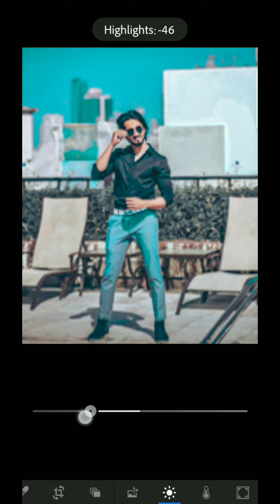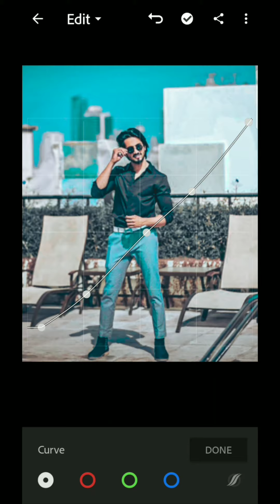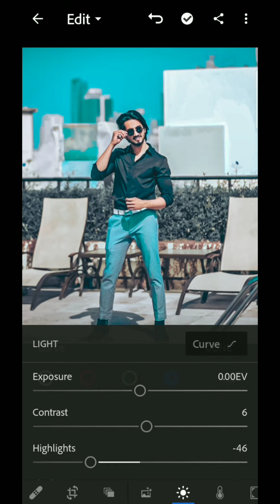Mr.Faisu😮Photo Editing On Lightroom ।। Lightroom Photo Editing 2021🖌️।Let's Edit।WikkiEditography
Namaskaar Dosto, aaj ham is video me sikhenge ge ki Lightroom Ke Aandar Mr.Faisu Ki Tarah Photo Kaise Edit Kar Sakte Hau